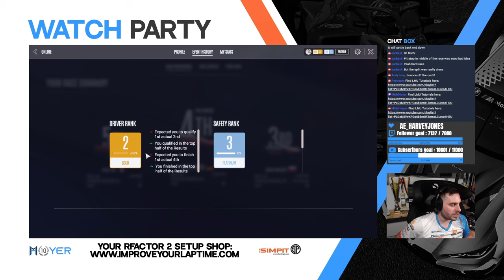Ferrari GTE Disaster at Imola on Le Mans Ultimate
This Le Mans Ultimate Online Race did not go too well for us. Enjoy the full highlights of the Weekly WEC Event with the Ferrari 488 GTE on Le Mans Ultimate at Imola.